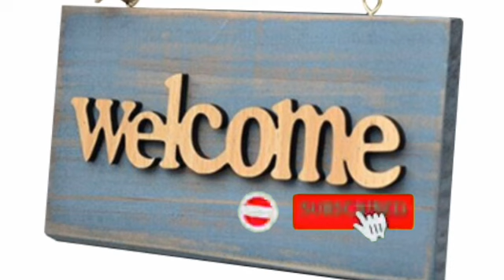افراد نبی کوهبندی جای شان قب/ر است نه زند,ان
نه قومیت 😄 نه ملیت 😍
        ✨   زنده باد انسانیت ✌❤.